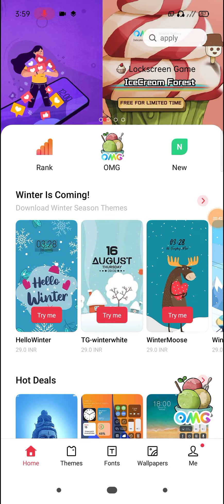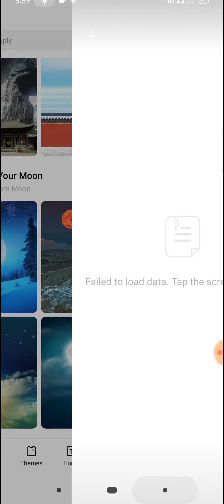Realme 2, 2 Pro Wallpapers And Themes Change